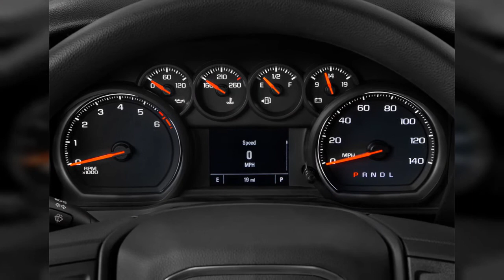2020 Gmc Sierra 1500 | FULL TOUR | Interior and Exterior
The 2020 GMC Sierra 1500 draws from a broad palette to paint a handsome, conservatively styled truck. To find out why the 2020 GMC Sierra 1500 is rated 5.3 and ranked #5 in Pickup Trucks, read  expert review.
0:00 - Intro
0:00:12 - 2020 GMC Sierra 1500
0:00:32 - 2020 GMC Sierra 1500
0:00:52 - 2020 GMC Sierra 1500
0:01:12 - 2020 GMC Sierra 1500
0:01:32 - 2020 GMC Sierra 1500 Duramax
0:01:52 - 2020 GMC Sierra 1500 Duramax
0:02:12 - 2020 GMC Sierra 1500
0:02:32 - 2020 GMC Sierra 1500 Duramax
0:02:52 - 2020 GMC Sierra 1500 2WD Crew Cab 147 SLT Rear Exterior View
0:03:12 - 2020 GMC Sierra 1500 2WD Reg Cab 140 Rear Exterior View
0:03:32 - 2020 GMC Sierra 1500 2WD Double Cab 147 Front Exterior View
0:03:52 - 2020 GMC Sierra 1500 2WD Double Cab 147 Rear Exterior View
0:04:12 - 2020 GMC Sierra 1500 2WD Crew Cab 147 SLT Side Exterior View
0:04:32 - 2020 GMC Sierra 1500 2WD Crew Cab 157 Denali Front Exterior View
0:04:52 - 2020 GMC Sierra 1500 4WD Double Cab 147 Elevation Trunk
0:05:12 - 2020 GMC Sierra 1500 2WD Reg Cab 140 Open Doors
0:05:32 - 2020 GMC Sierra 1500 2WD Reg Cab 140 Front Seats
0:05:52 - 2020 GMC Sierra 1500 2WD Crew Cab 157 Denali Trunk
0:06:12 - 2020 GMC Sierra 1500 2WD Double Cab 147 Front Seats
0:06:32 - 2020 GMC Sierra 1500 2WD Crew Cab 147 SLT Rear Seats
0:06:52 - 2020 GMC Sierra 1500 2WD Double Cab 147 Rear Seats
0:07:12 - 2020 GMC Sierra 1500 4WD Double Cab 147 Elevation Rear Seats
0:07:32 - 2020 GMC Sierra 1500 2WD Reg Cab 140 Rear Seats
0:07:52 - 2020 GMC Sierra 1500 4WD Double Cab 147 Elevation Front Seats
0:08:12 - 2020 GMC Sierra 1500 2WD Crew Cab 147 SLT Angular Front Exterior View
0:08:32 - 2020 GMC Sierra 1500 2WD Double Cab 147 Trunk